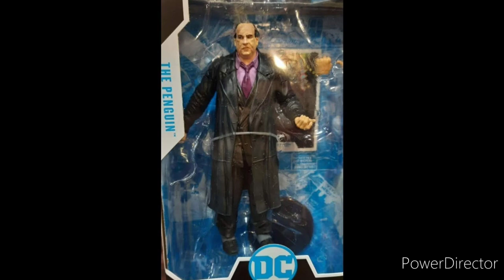The Pinguin part of the Batman DC Multiverse McFarlane wave + new images of the titan joker